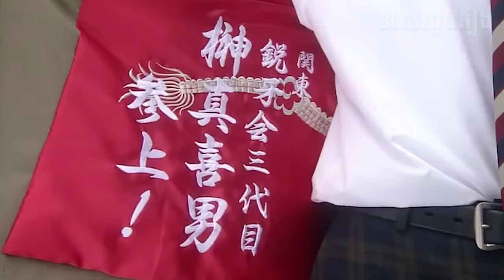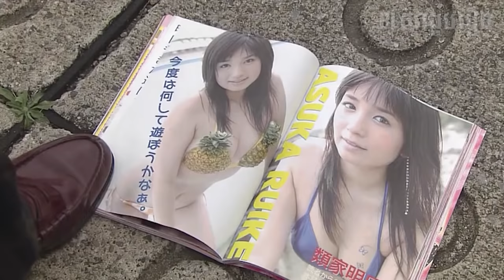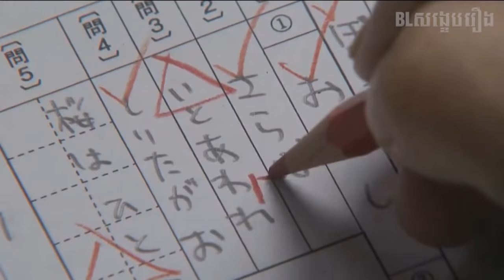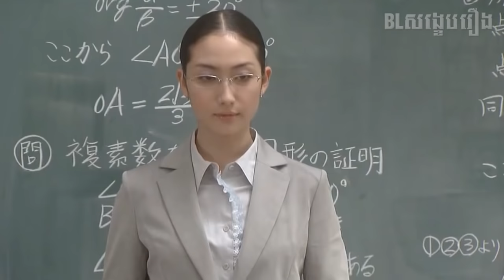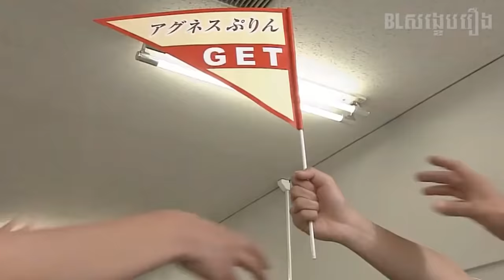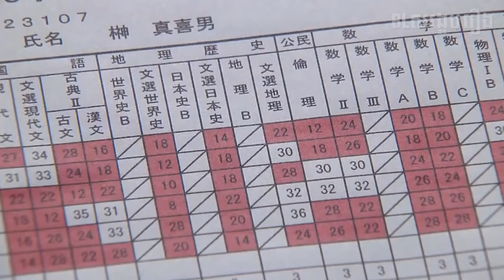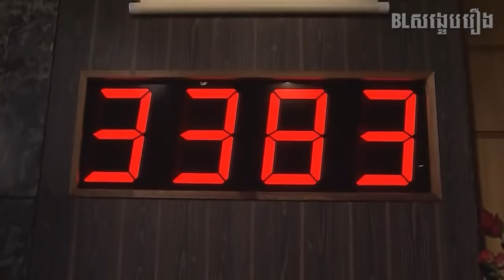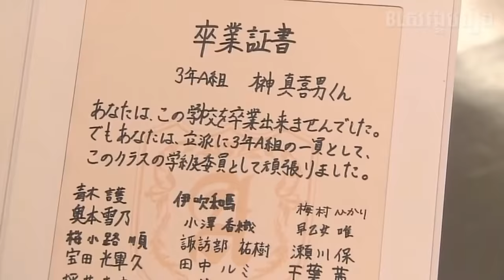បញ្ជូនបងធំ Yakuza ឲ្យទៅរៀននៅសាលា [ ភាគ១ - ភាគបញ្ចប់ ] | BL សង្ខេបរឿង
សួរស្ដីប្រិយមិត្ដទាំងអស់គ្នា សូមស្វាគមនិ៍មកកាន់ឆានែល BL សង្ខេបរឿង។

សូមអរគុណសម្រាប់ការទស្សនា!